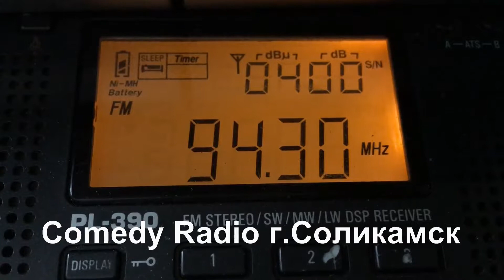[ES] Радиостанции г.Соликамск. dist 1685 km. Прием на 6 эл. антенну "яги" 20.06.18 г.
Прием радиостанций при ES прохождении в Алтайском Крае, Михайловский район.